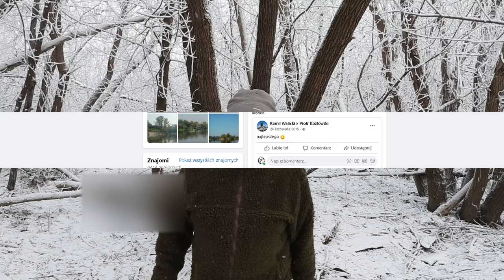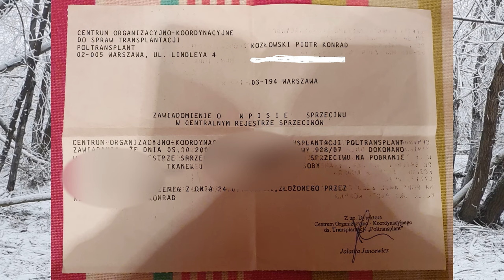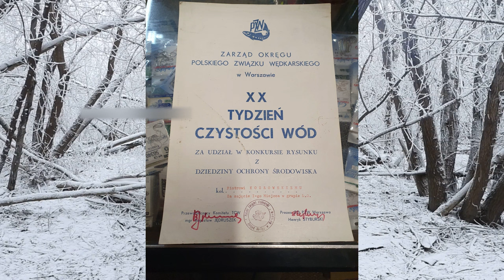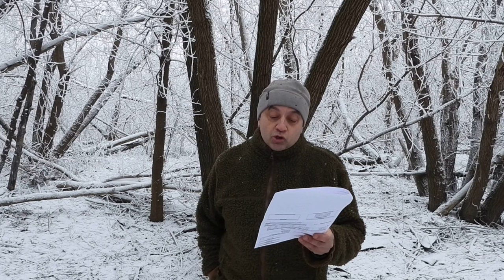Taryfikator kar dla kłusoli i mięsiarzy